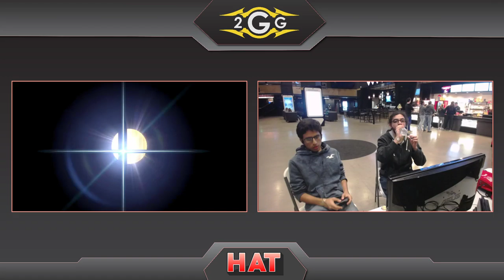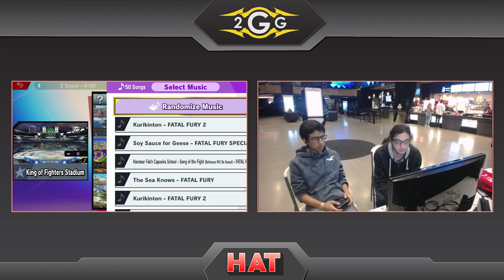HAT 91 - Charliedaking (Sheik) Vs. Muffin from Mars (Lucas) Winners Finals - Smash Ultimate